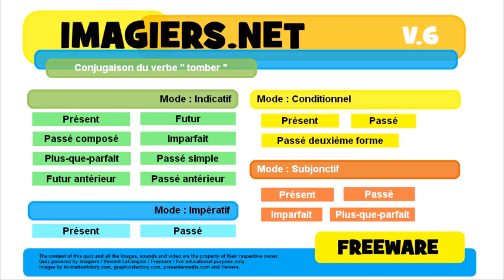French conjugation Indicatif Imparfait